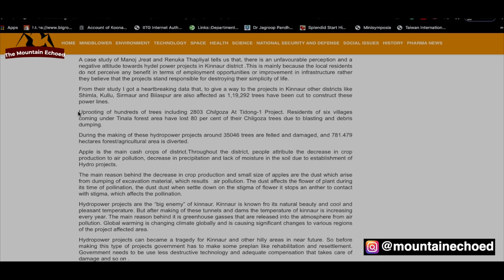Chilgoza Harvesting || Most Expensive Dry Fruit || Kinnaur || Himachal Pradesh |Organic Fruit| INDIA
Chilgoza is one of the most expensive dry fruit which is an organic product obtained from the cones of the Chilgoza tree (Pinus gerardiana) also known as the neoza or neja. Chilgoza is a pine native to the northwestern Himalayas in eastern Afghanistan, Pakistan, and northwest India. In India, it is found in Kinnaur district of Himachal Pradesh state. It is known as Ree or Shangti in kinnauri dialect which is harvested in the month of September-October. It is a rich source of proteins and unsaturated fatty acids, it also contains Vitamin-A, Vitamin-C, and Vitamin-E along with iron, zinc, and magnesium.

Created By: Bharat Bhushan Negi
Camera: Nishant Negi (Monu) and Akshay Negi
Edit: Bharat Bhushan Negi